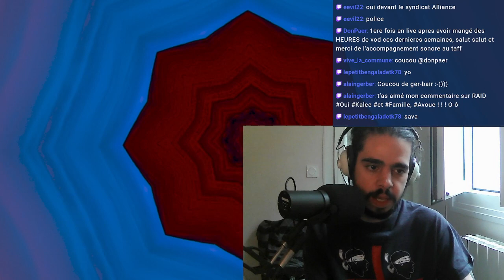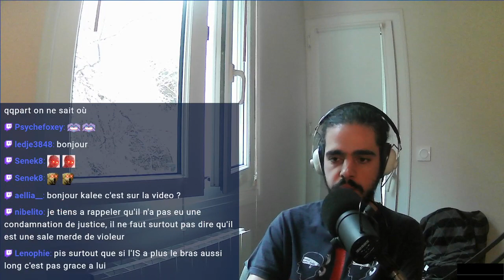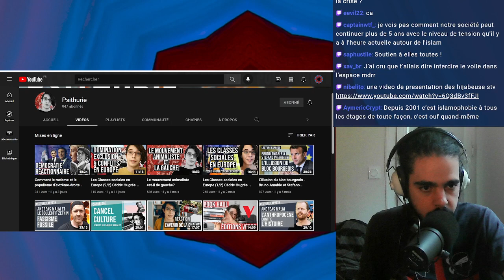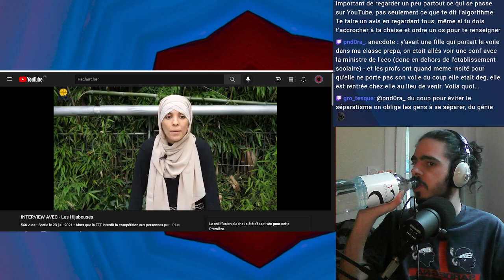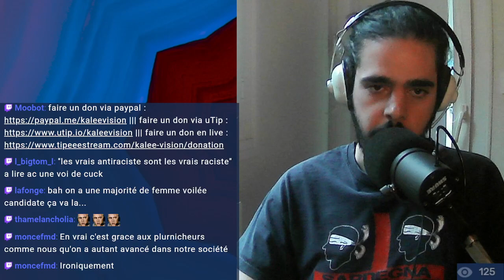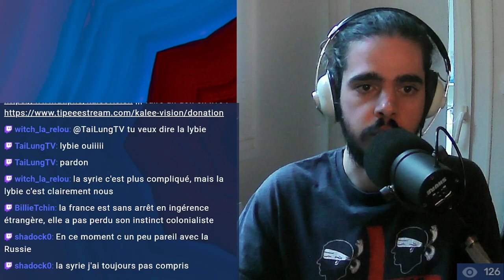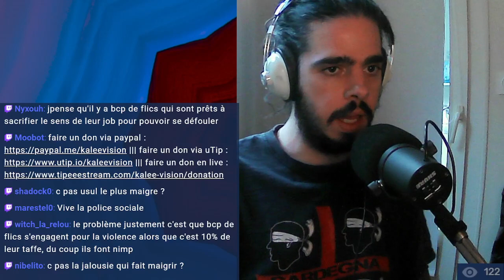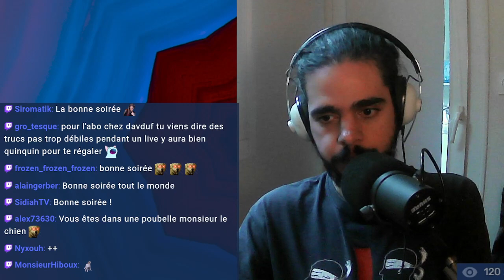Apoline de Malherbe VS Darmanin - Les Hijabeuses CENSURÉES & Autres Polémiques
Nouveau : faire un DON en CRYPTO à KaLee Vision !
BTC: 3GChwgcVrRw4zwmiNCSAydMV6A2ZKjzFiS
ETH : 0x70Cc73BA064fb5bF1faEd4598B18a7339b4A7Bf5